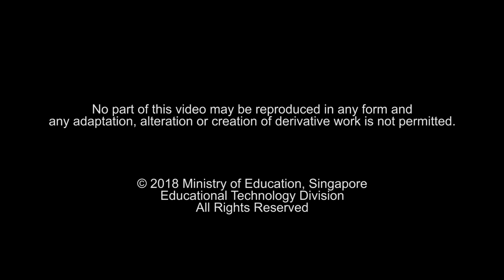一天一点 之 烧?烫？ (Scald)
通过诙谐有趣的短片，轻松纠正语病，掌握正确的用语和说法。《一天一点》让你的华语每天进步一点点！

Pick up correct usage of the Chinese Language through this light-hearted series, "Hacking Mandarin", as you laugh at the protagonists whose language errors may be very familiar to you.